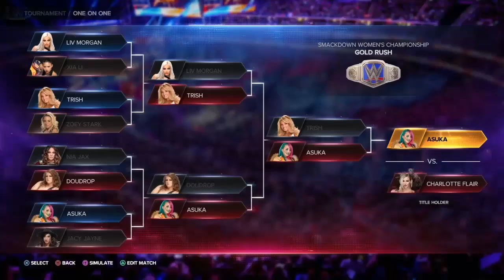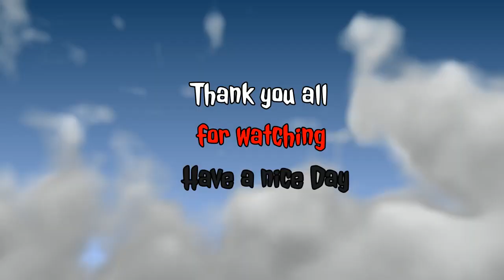Wwe Womens Smackdown championship goldrush 4 part 2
Cpu vs cpu championship goldrush